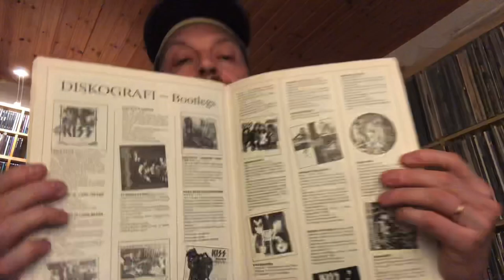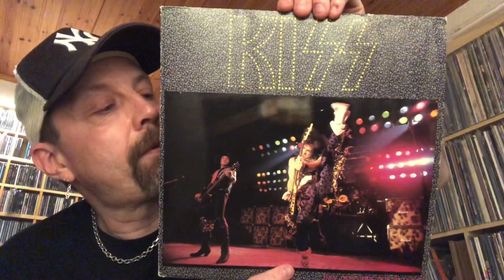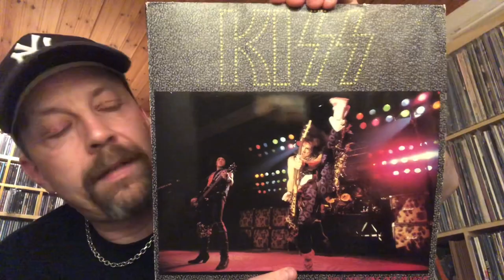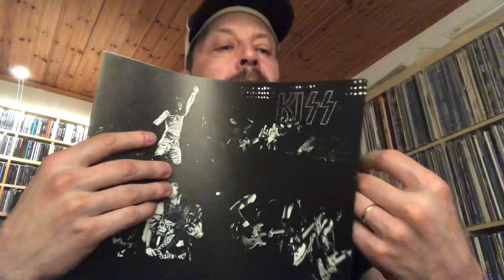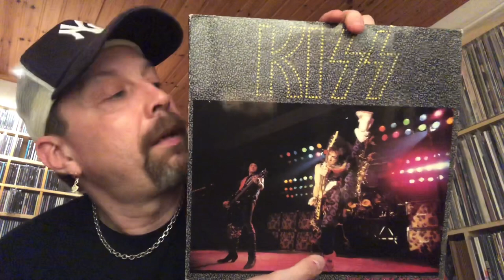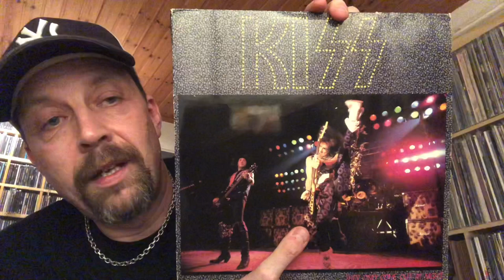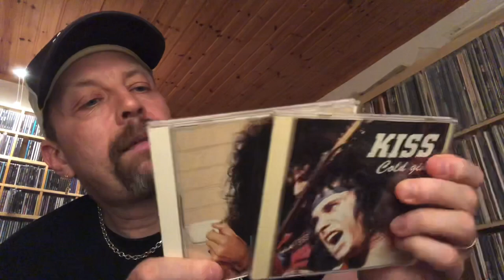Record Collecting with THE QUILL • episode 74 ”Kiss - They Only Come Out At Night”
In the seventy-fourth episode we're taking a closer look at my favorite Kiss live album of all time. They Only Come Out At Night - recorded in Stockholm October 26th, 1984. Hope you enjoy!